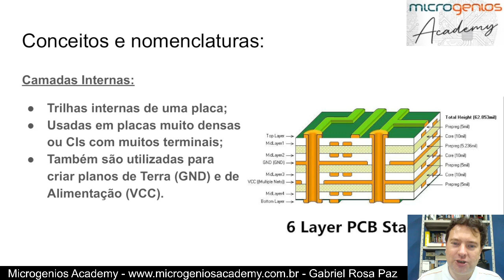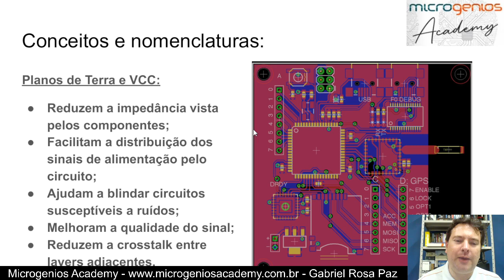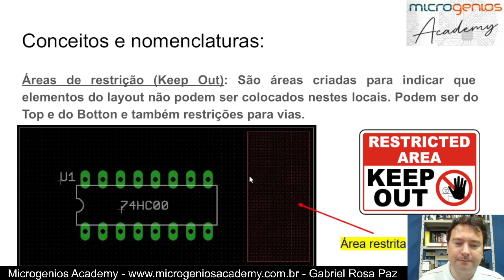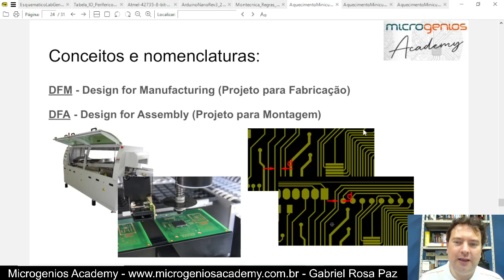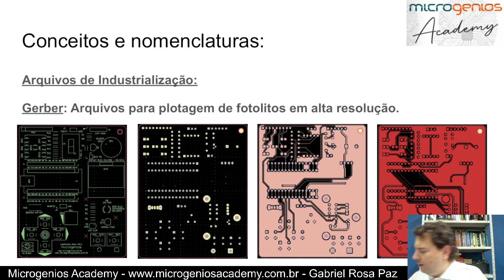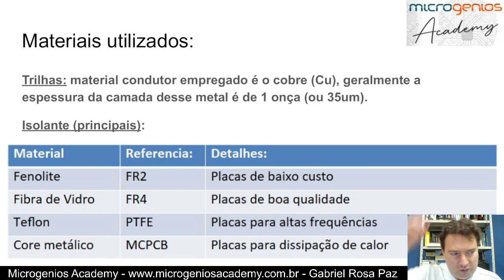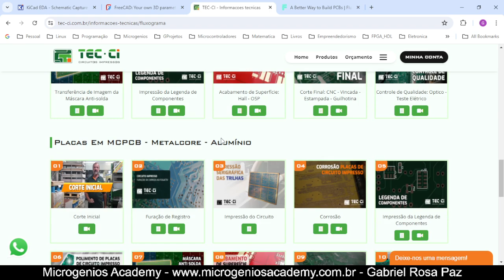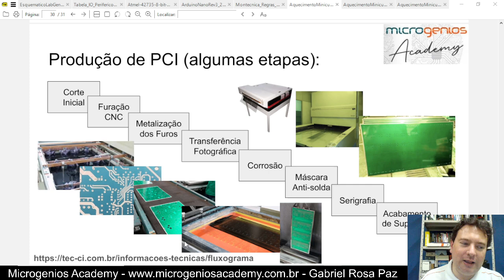KiCAD e Projeto de PCB Aula 2 - Arquivos e Processo de Fabricação/Industrialização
Nesta nova aula apresentamos conceitos fundamentais sobre Projetos de Placas de Circuito Impresso (PCI ou PCB):
* Camadas Internas;
* Planos de alimentação;
* Áreas de restrição (Keep Out);
* DFM e DFA;
* Arquivos de Industrialização (Gerber e Drill);
* Processo de fabricação de PCI

Atenção!!! Está chegando ao fim! Somente até dia 31/07/2024! Faça sua matrícula ou rematrícula na Super Formação em Projetos com Microcontroladores e Internet das Coisas (IoT) com desconto super especial e participe dos  minicursos ao vivo!

Minicursos Ao Vivo:
* 20/07/2024 - Projeto de PCB com KiCAD V8
* 27/07/2024 - Programação Raspberry Pi Pico com MicroPython

Conteúdo da Super Formação:
* Formação de Programadores Especialistas em Microcontroladores;
* Formação de Especialistas em Projetos IoT com ESP32

Presente especial (por tempo limitado!):
* TINA Cloud Student - licença de 2 anos

Bônus especiais e gratuitos da Microgenios:
* Acesso ao Clube de Membros Microgenios
* Acesso a uma conta da plataforma IoT geniot

Bons estudos e Projetos
Equipe Microgenios